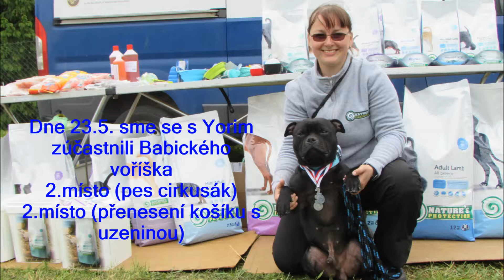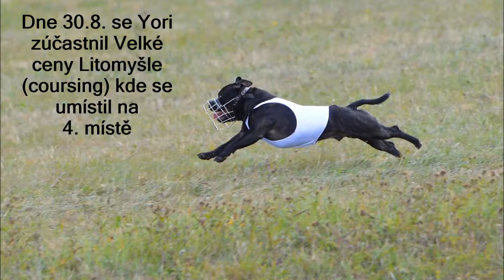Yori narozeniny 2015